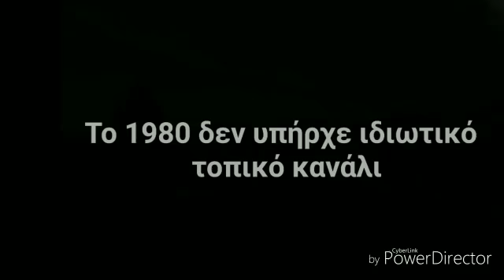Ψηφιακό Μουσείο Τύπου Σερρών: Δελτίο Ειδήσεων Δεκαετίας '80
Δείτε ένα Δελτίο Ειδήσεων της Δεκαετίας '80 - kedis.gr -} Ψηφιακό Μουσείο Τύπου Σερρών